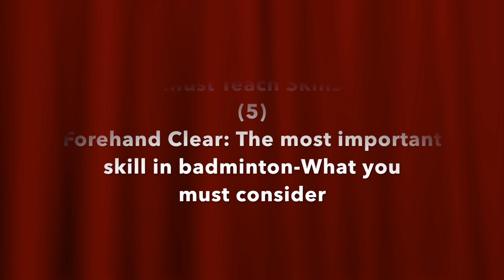Badminton-Must Teach Skills (5) Forehand Clear: What You Must Consider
In this video, you will learn the skills you must consider. They are the most important things you should make right.
"Beginners", "Improvers", "Intermediate", "Advanced"